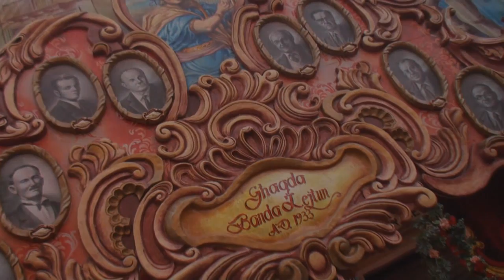Għaqda Banda Żejtun...Festa Santa Katerina 2014